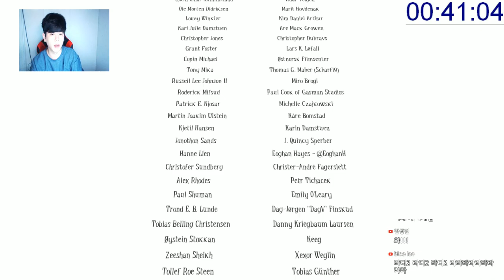[어몽 더 슬립] 41분컷 타임어택 미친공략! 귀신을 무시하는 강력한 애기 -푸린-